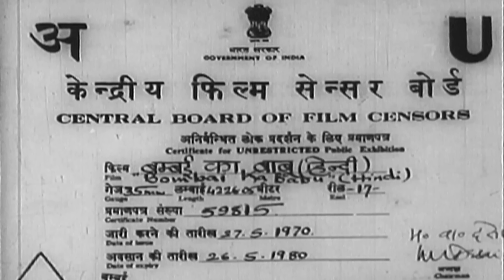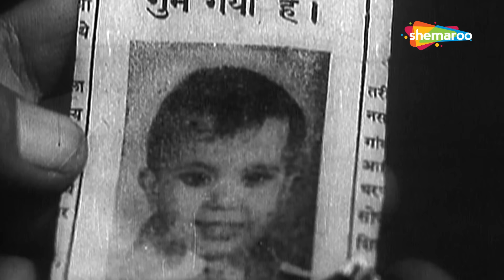Bombai Ka Babu [1960] Dev Anand | Suchitra Sen | Jeevan | Best Hindi 60's Movie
"Two inseparable friends, Babu and Malik, from a small town in India decide to play a prank and steal something. But they are caught and end up in the jail. Malik gets a bail while Babu is sent to juvenile center. Years later, they meet once again, but now, Malik is a police inspector and Babu is a criminal. Will their friendship change Babu’s future path?

YOR - 1960
Star Cast - Dev Anand, Suchitra Sen, Jeevan, Dhumal, Jagdish, Achala Sachdev
Producer – Raj Khosla
Cinematographer - Jal Mistry
Writer - Rajinder Singh Bedi, G.R. Kamath
Editor - D.S. Parmar